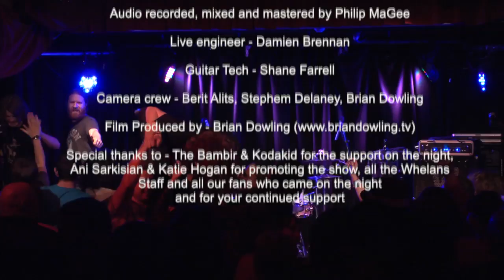Crow Black Chicken : Live at Whelans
Recorded in Whelans at our album launch on the 20th July 2012

Sound By Philip MaGee